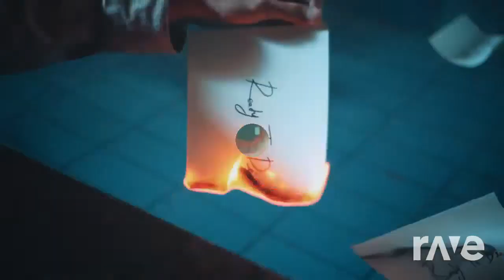SF9 / WJSN - Bibora / Dreams come true / Secret